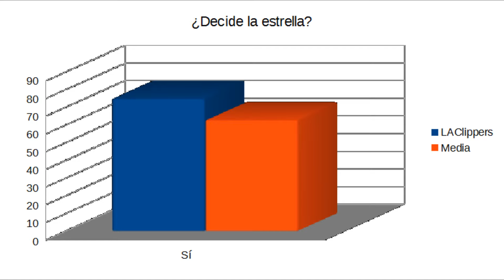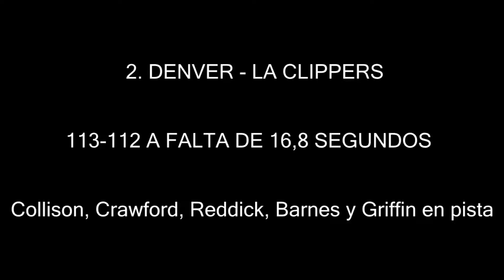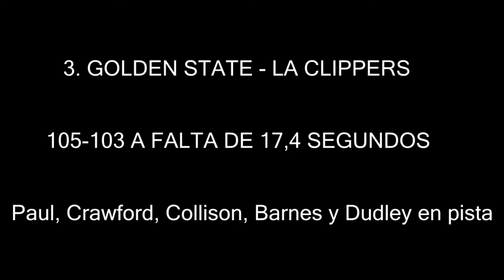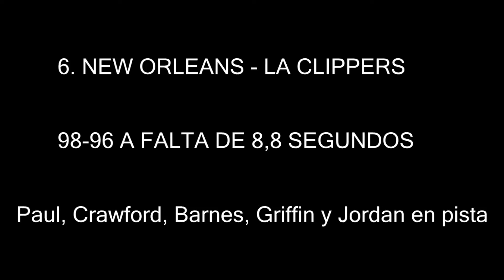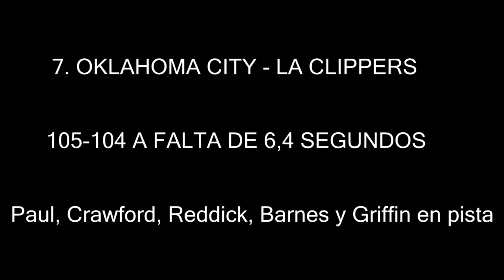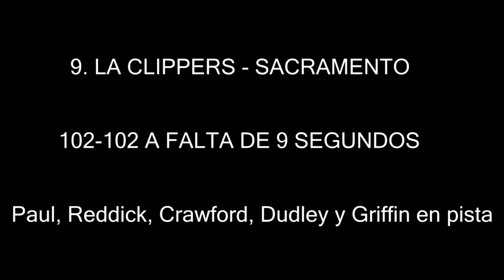Los Angeles Clippers clutch time offense 2013-2014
Last second plays LA Clippers. 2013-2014 NBA season. Contenido sin ánimo de lucro.